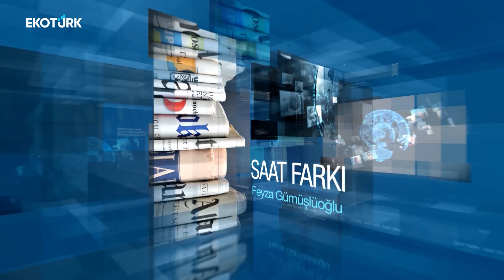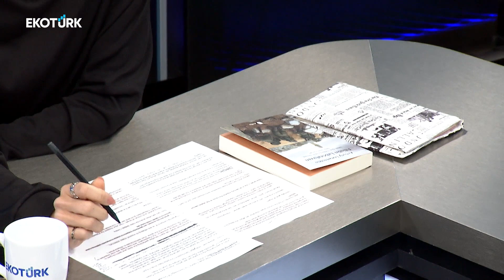İsrail, Filistin’i nasıl “laboratuvar” olarak kullanıyor? | Antony Loewenstein | Feyza Gümüşlüoğlu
“Saat Farkı”, dünyayı Ekotürk'te buluşturuyor.

Feyza Gümüşlüoğlu, her hafta farklı ülkelerden ve milletlerden konuklarla, bölgesel ve küresel meselelere dair farklı perspektifleri ekrana taşıyor...

“Saat Farkı” her cuma 17.30’da Türkiye'nin ekonomi televizyonu Ekotürk’te.

Saat Farkı'nda Feyza Gümüşlüoğlu'nun bu haftaki konuğu; Antony Loewenstein oldu.